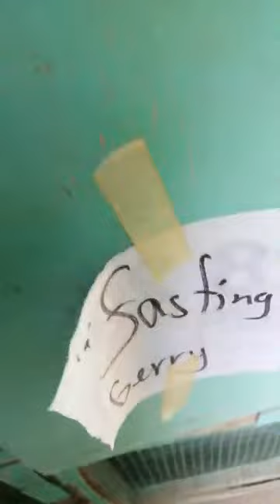CATS88 SANCTUARY Inna, Kylie, Kanye and Gerry off to the Vet. We spare no expense for my kids.